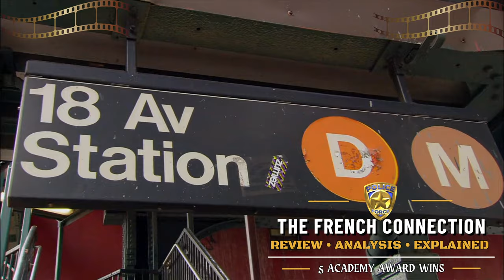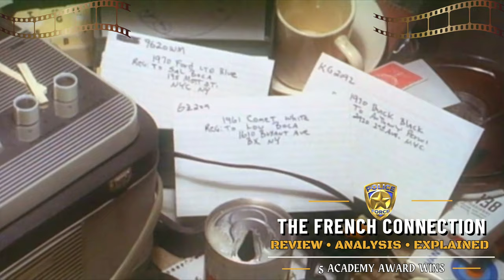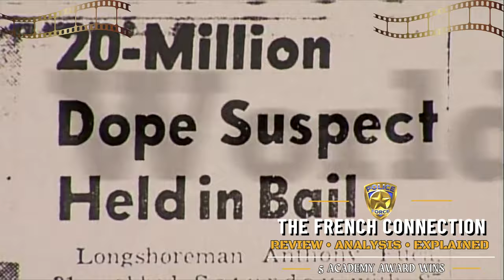Review • Analysis • Explained 🧐 The French Connection (1971) | The Greatest Crime Film Ever Made?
Synopsis: A pair of NYPD detectives in the Narcotics Bureau stumble onto a heroin smuggling ring based in Marseilles, but stopping them and capturing their leaders proves an elusive goal.
Director: William Friedkin
Writers: Ernest Tidyman, Robin Moore, William Friedkin
Stars: Gene Hackman, Roy Scheider, Fernando Rey
Genres - Drama, Action, Adventure, Spy Film, Crime, Thriller | Sub-Genres - Police Detective Film, Action Thriller, Chase Movie